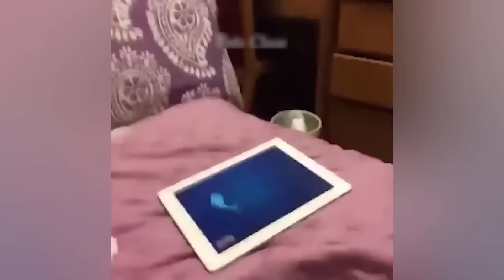Best Funny Animals 2023 😂 Funniest Cats and Dogs 😻🐶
Best Funny Dogs And Cats Videos 😆 Funniest Animals Videos 2023😂
Welcome to the funniest Wish